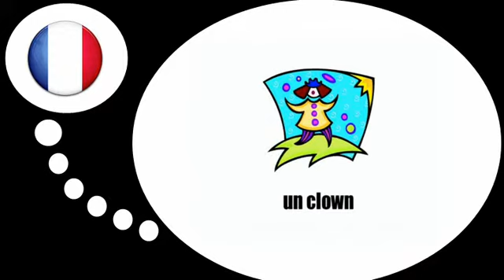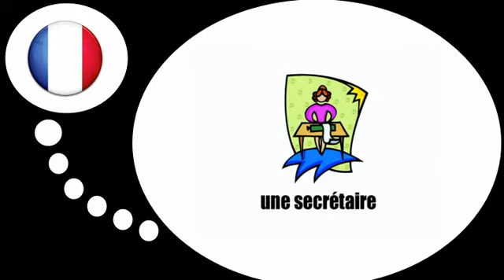Curso de francés = Los trabajos y las profesiones # 4